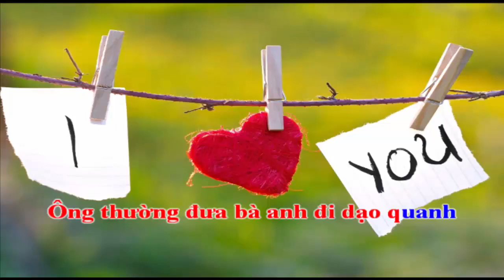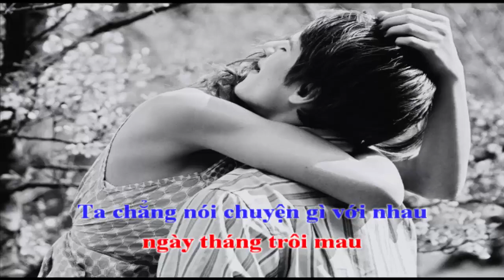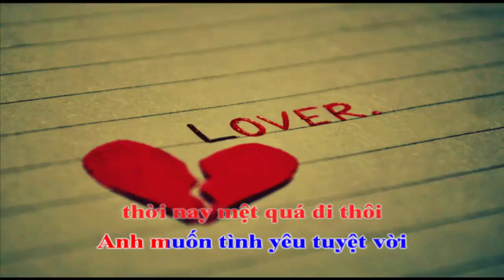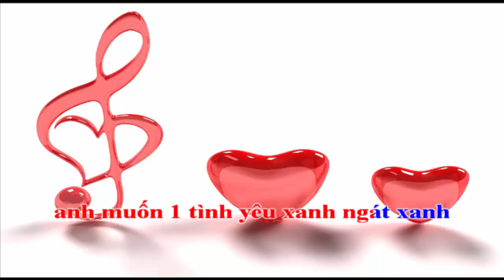ÔNG BÀ ANH KARAOKE NHẠC TRẺ HÁT .